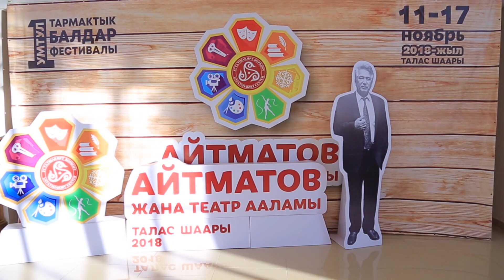Айтматов жана балдар театры - Умтул тармактык театрлардын Биринчи эл аралык фестивалы